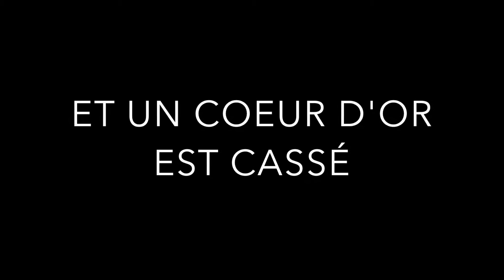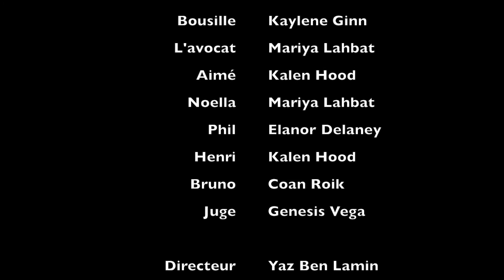Bousille et les Justes - Bande Annonce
Our french project for Bousille et les Justes by Gratien Gélinas

Music

Without You - Lana Del Rey
"Friends" theme song